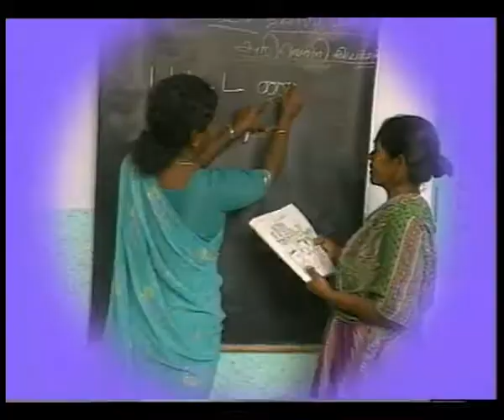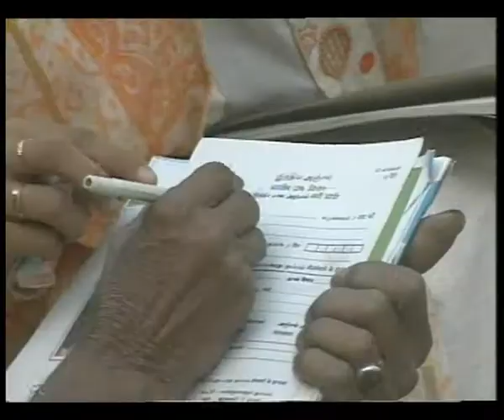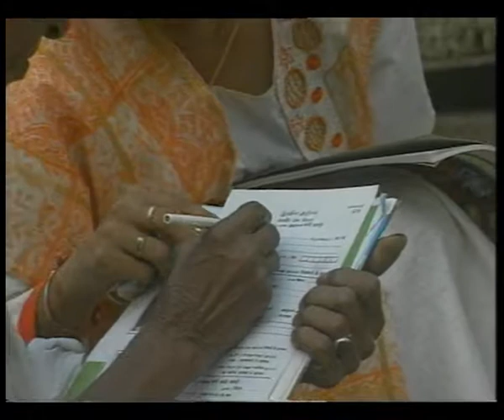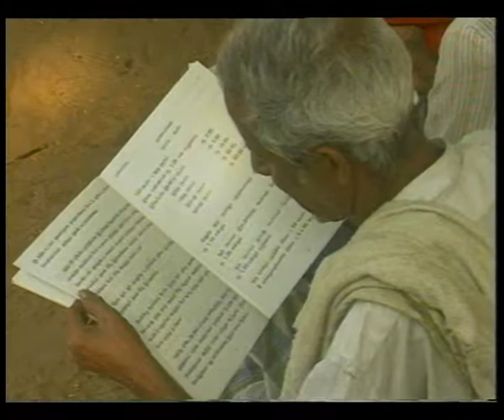AKSHAR DOOT EP 7